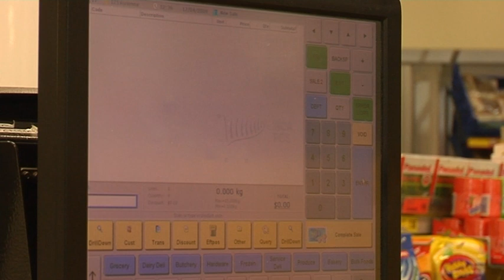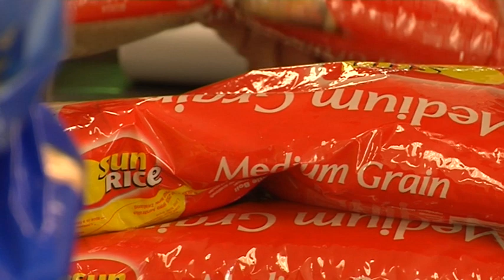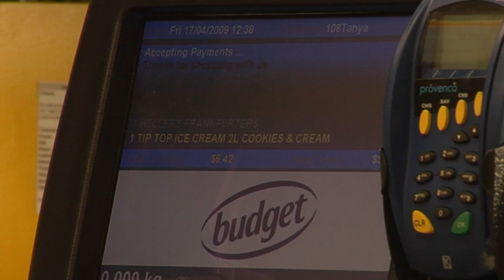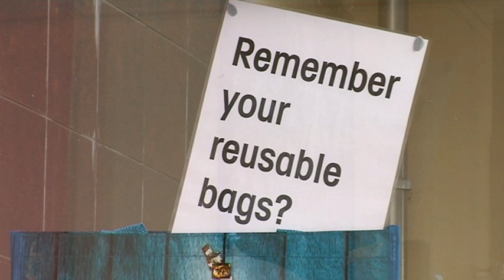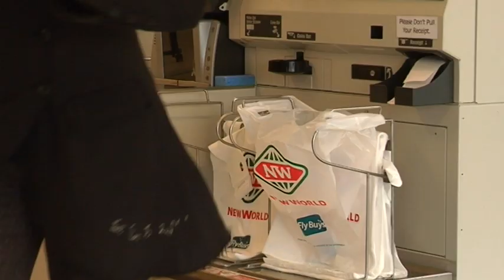Supermarket Checkouts, Plastic Bags - Free Stock Footage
Supermarket checkouts, plastic bags